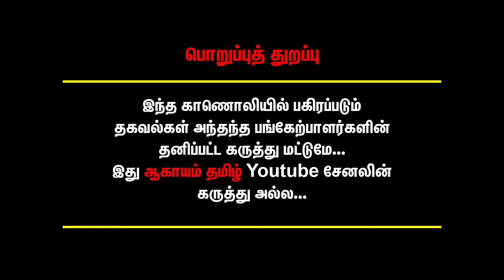தொடர்ந்து சென்னைக்கு தரப்படும் அலர்ட்கள் | Chennai Rain | Chennai Weather | Weather Report - Rain ⛈️